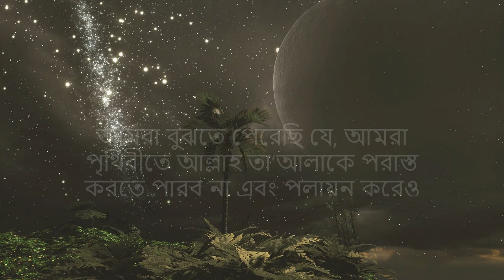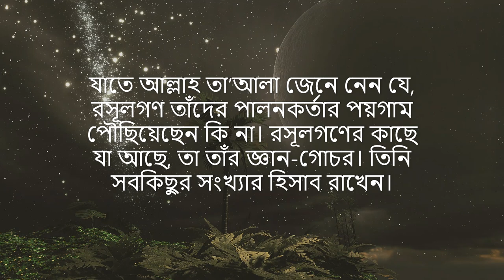☠️ জীনদের নিয়ে একটি সূরা ☠️ সূরা জীন